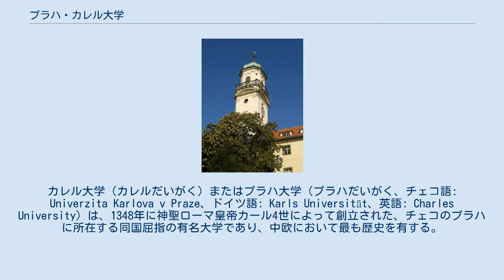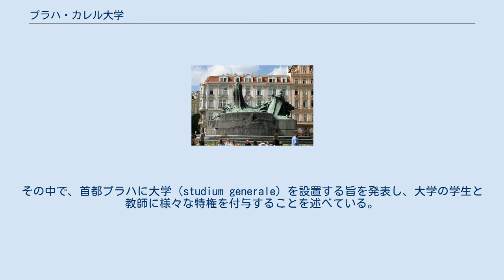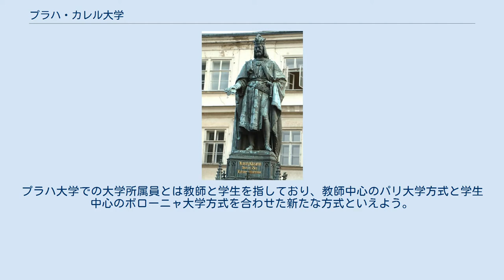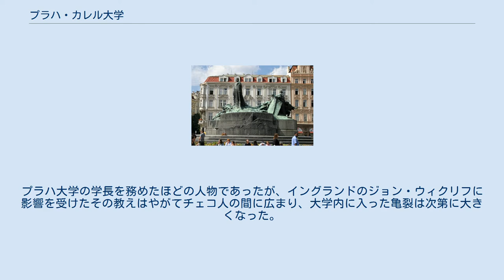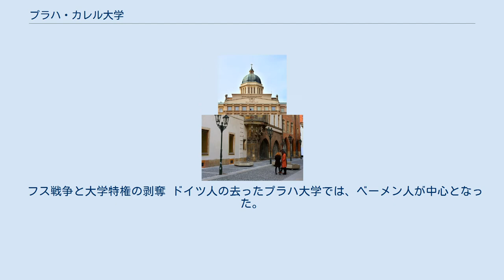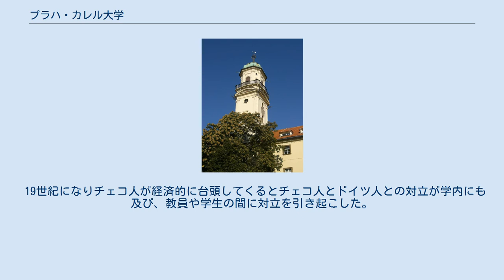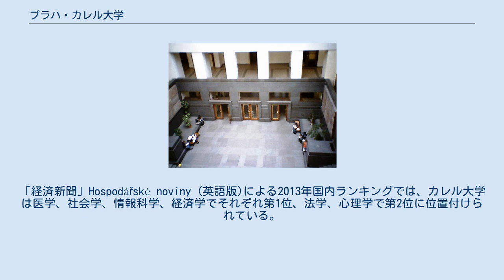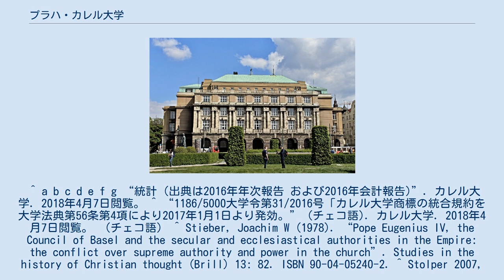プラハ・カレル大学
カレル大学（カレルだいがく）またはプラハ大学（プラハだいがく、チェコ語: Univerzita Karlova v Praze、ドイツ語: Karls Universität、英語: Charles University）は、1348年に神聖ローマ皇帝カール4世によって創立された、チェコのプラハに所在する同国屈指の有名大学であり、中欧において最も歴史を有する。
 チェコ語の正書法を確立したヤン・フスが活躍したが、設立者が神聖ローマ皇帝であるため「ドイツ語圏最古の大学」である。
またライン川以東の神聖ローマ帝国の領域においてももっとも古い大学の一つである。
その後フス戦争を挟んでの混乱期を経て再開されたものの、第一次世界大戦、第二次世界大戦期にたびたび分裂と閉鎖を繰り返し、現在は名称をカレル大学という。
ヨーロッパにおいて長い歴史と権威を有する大学で構成されるコインブラ・グループに属する。
 大学の校舎は、たとえば本部と哲学部は旧市街、医学部はフラチャヌィの丘といった具合に街のあちらこちらに散在している。
 現在、以下の学部が設置されている。
 創立者カール4世 プラハにあるカール4世像 プラハ大学を創立したのは、まだローマ王（中世ドイツの君主）になって間もなかったカール4世（在位：1347年 - 1378年）である。
カール4世は1316年にプラハで生まれた後、1323年から1330年までパリの宮廷に預けられ、パリ大学にて学問を修めている。
この経験が、後の大学創設に影響を与えたと考えられている。
またこの時期に、後のローマ教皇クレメンス6世と親交を結んでおり、この関係がプラハ大学創立を強く後押しした。
パリ大学にて学問を修めた彼は、当時の君主の中でも屈指の教養ある君主として知られており、当時の共用語であったラテン語はもちろんのこと、チェコ語、フランス語、ドイツ語、イタリア語を自由に使うことができたという。
1346年、カール4世は父ヨハンの後を継いでベーメン（ボヘミア）王カレル1世になり、また前後して当時のドイツ国王ルートヴィヒ4世の対立王に選出される。
1347年にルートヴィヒが死去すると単独のローマ王となり、1355年にローマにて神聖ローマ皇帝として戴冠を行っている。
こうして神聖ローマ帝国皇帝となったカールは、ベーメンを帝国の中心とすべく様々な活動を行っていく。
カールは、大学設立前の1344年にマインツ大司教座に属していたプラハ司教座を独立の大司教座へと昇格させている。
このときカールは教皇クレメンス6世と交渉をしている。
こうして、プラハ大学設立の準備が整い、創立の1348年を迎える。
 プラハ大学創立 こうしてベーメンの首都プラハに大司教座がおかれ、カールはいよいよ大学設立の交渉を教皇クレメンス6世と開始する。
初代プラハ大司教エルネストと教皇庁との交渉の結果、1347年に、クレメンス6世の名で設立特許文書が発布される。
これを受けて、カールはベーメン王として1348年に設立特許文書をプラハにて発布する。
その中で、首都プラハに大学（studium generale）を設置する旨を発表し、大学の学生と教師に様々な特権を付与することを述べている。
その後、1349年の勅書（通称アイゼナハ特許状）にてこれを確認している。
学監はプラハ大司教とし、教師と学生は主にプラハ市内から集められたが、ヨーロッパ各地からも集まった。
 大学の印章。
1360年頃 プラハのヤン・フスの銅像 中世の文書に描かれた教師と学生 プラハ大学の組織 プラハ大学は、当時存在していた大学と同様に、神・医・法の上級3学部と教養学部からなっていた。
大学所属員は、学部という所属と共に、主に出身地による4つの同郷団（natio： マイセン、バイエルン、ポーランド、ベーメンの4つ）に属していた。
つまり大学全体を2通りに分けていたのである。
プラハ大学での大学所属員とは教師と学生を指しており、教師中心のパリ大学方式と学生中心のボローニャ大学方式を合わせた新たな方式といえよう。
しかし、この両者を併せ持ったことにより、プラハ大学は様々な危機に直面することとなる。
大学の意思決定機関は大学所属員全員による全学会議であったが、これとは別に大学評議会がつくられ、この評議員を教師が占めることになり、次第に大学は教師による運営へと傾いていく。
 危機の予兆 教師中心の...